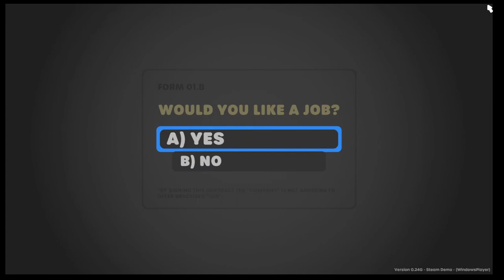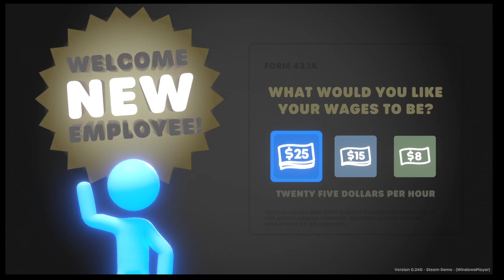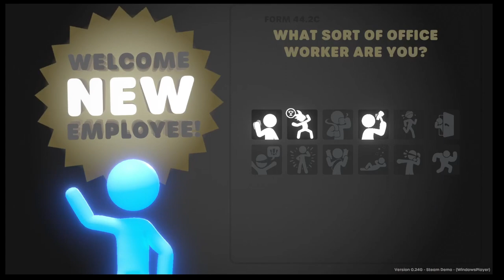stick to this game and youll see why i think its good! (stick it to the stickman)